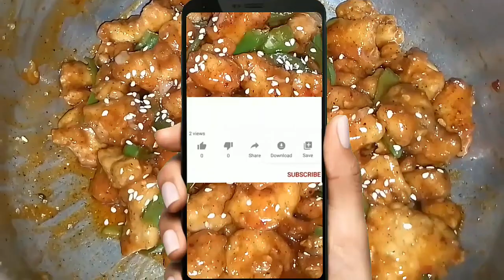Chicken Chili Dry Recipe | Restaurant Style Spicy Chili Chicken | Quick And Easy Recipe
Chili chicken dry is a popular Indo-Chinese dish that consists of crispy chicken pieces tossed in a spicy and flavorful sauce. It's a delicious appetizer or side dish that pairs well with fried rice or noodles.